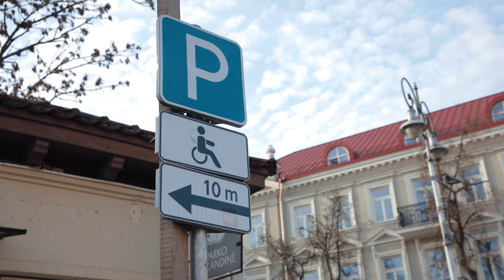Истории из жизни: Лаура Блажявичюте - "Жалость мне не нужна".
Люди с ограниченными физическими возможностями все еще привлекают внимание на улицах. По мнению Лауры Блажявичюте, которая сама иногда притягивает взгляд посторонних своей специфической походкой, это может быть связано с тем, что раньше люди с подобными ограничениями зачастую вели закрытый образ жизни, а общество их попросту не видело.
Там вас ждут все наши видеорепортажи, самые интересные тексты и подкасты.